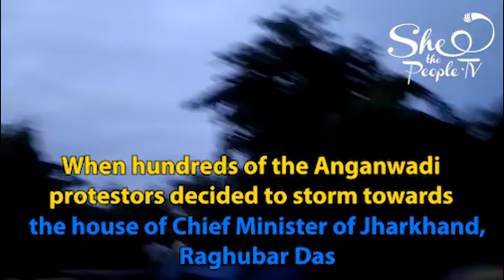Anganwadi workers | Protest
Anganwadi workers are on protest since August 16 to demand wage hike, increment in the age limit for retirement. Their protest was completely dismissed by the government and here's what happened next.